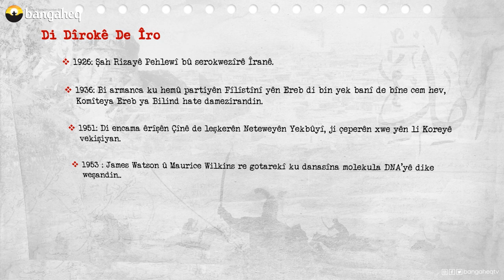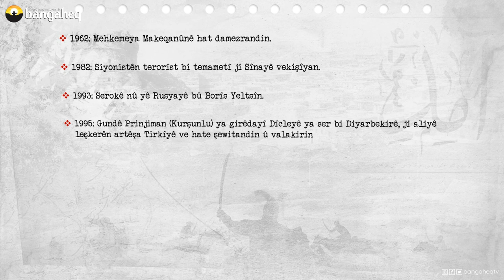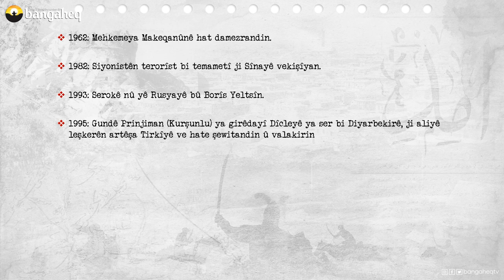Di Dîrokê de Îro - 25.04.2023